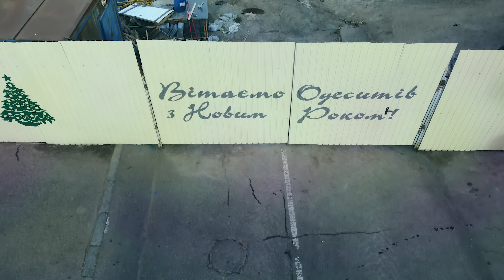Еврейская жк "Чайная фабрика"- б-р Жванецкого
Бывшая чайная фабрика, красивый комплекс.
б-р Жванецкого